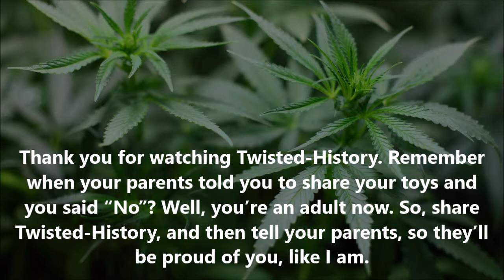Twisted-History: March 12, 1969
This Date in Twisted-History: March 12, 1969